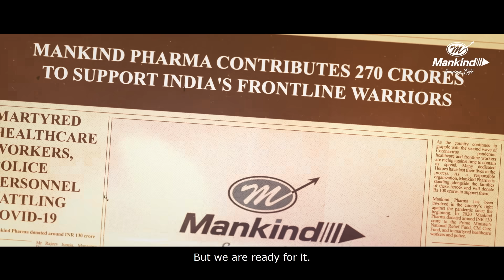Mankind Pharma | Anthem 2.0 | Sukhwinder Singh | Punjabi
The unprecedented times have taken a toll on millions of souls yet the spark of optimism is still ignited, the ray of hope is still not faded.

A salute to the doctors playing with their life to save million other souls! Together we all can come out of the pandemic healthy, hearty, and strong.